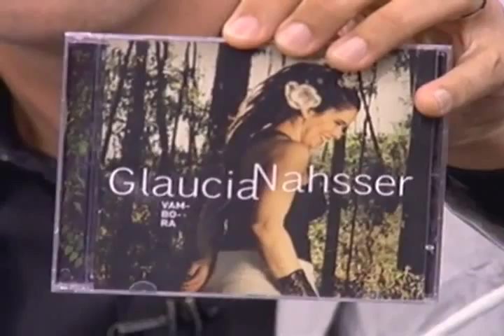Glaucia Nasser no programa Metropolis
Entrevista com a cantora mineira sobre o lançamento do seu último CD Vambora.